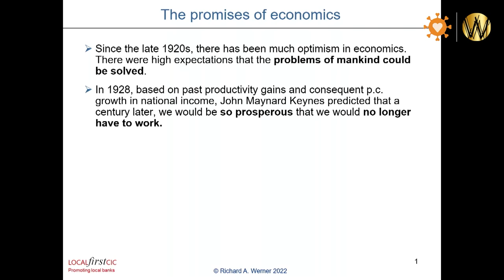Tom Zwitser en Richard Werner | Science Summit Uncensored 2022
Professor Richard A. Werner (DE), Prof Dr Economy
Richard heeft gewerkt voor Deutsche Bank als chief economist voor Jardine Fleming Seucrities (Asia) Ltd., Shimomura Genoot bij de Development Bank of Japan in Tokyo, en was een Europese Commissie Doctoraat Genoot bij de University of Oxford. Richard heeft een investeringen-adviesbedrijf opgericht en adviseert top institutionele investeerders wereldwijd sinds 1998. Hij werd ook Senior Consultant bij de Asian Development Bank, waarbij hij de Thaise overheid heeft geadviseerd in 1999 bij het beëindigen van hun IMF-programma. Van 2000 tot 2003 was Richard lid van de Asset Allocation Committe van TelWel, een 6.2 miljard dollar bedrijvenpensioenfonds van de Nippon Telephone and Telegraph Communications Group. In 2006 werd Richard Senior Managing Director en Senior Portfolio Manager bij Bear Stearns Asset Management Ltd., waarbij de Bear Sterans Global Aplha Fund in London werd opgericht. Voor meer dan een decennium was Richard een actief lid van de ECB Shadow Council, en sinds 2010 was hij betrokken bij het plannen en opstarten van gemeenschapsbanken in GB en andere laden.

In 1991, toen het Japanse BBP groei 7% betrof en de top-10 banken allemaal Japans waren, waarschuwde Richard voor de komende bankencrisis en depressie in Japan. In 1995 heeft hij een nieuw beleid voorgesteld op het de banken crisis te beëindigen wat hij “Quantitative Easing” noemde. Zijn boek Princes of the Yen, over centraal bankieren, was een top bestseller in Japan in 2001. De 2003 Engelse editie waarschuwde voor de komende kredietbubbel, bankencrisis en recessie. Zijn 2005 boek New Paradigm in Macroeconomics (Palgrave Macmillan) presenteert op realiteit gebaseerde economie. Zijn academische onderzoek is een van het meest gedownloade wetenschappelijke onderzoeken in de wereld (zie Je kan hem volgen op YouTube bij Werner Economics en op Twitter @scientificecon en @professorwerner, alsmede op Telegram.